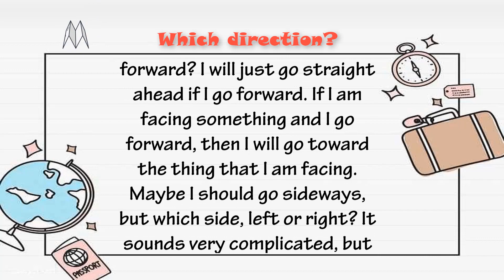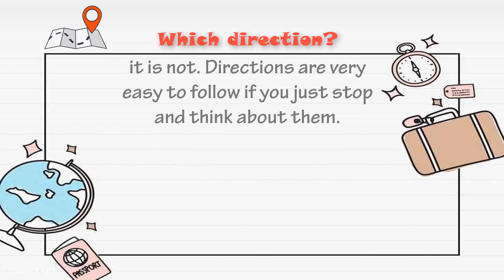📖 English Listening - Reading - Dictation Practice | Which direction?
Luyện Nghe, Đọc & Chép chính tả là một trong những phương pháp hiệu quả để cải thiện kỹ năng nghe, nói tiếng Anh của bạn, đặc biệt sẽ giúp bạn luyện cách PHÁT ÂM và nhấn nhá ngữ điệu. Ngoài ra, việc NGHE-ĐỌC-CHÉP thường xuyên còn làm tăng khả năng hấp thụ TỪ VỰNG, mẫu câu tiếng Anh, sự tập trung và mở mang kiến thức …
Các bài đọc được sưu tầm từ nhiều nguồn là những câu chuyện, mẫu tin tức, bài thuyết trình, … dễ đọc, dễ hiểu, nhưng cũng không kém phần thú vị để bạn có thêm động lực, cảm hứng luyện tập mỗi ngày.
Gợi ý các bước:
1. Nghe  & Đọc hiểu
2. Nghe NHIỀU LẦN để quen cách phát âm
3. Nghe & Chép lại
4. Đọc thành tiếng theo audio
Cre: dailydictation
Edit: BeBetter